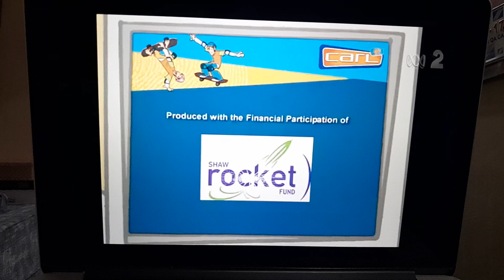Pip Animation/Teletoon/Portfolio Entertainment (2006)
From Carl Squared.